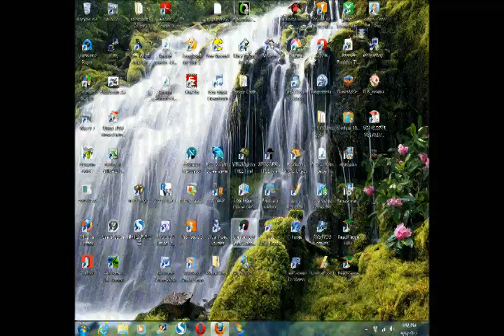邁阿密熱火隊在紐約尼克斯隊Heat at Knicks 5/3/12 5 @blackjackstory..com t1831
邁阿密熱火隊在紐約尼克斯隊Heat at Knicks 5/3/12 5 @blackjackstory..com